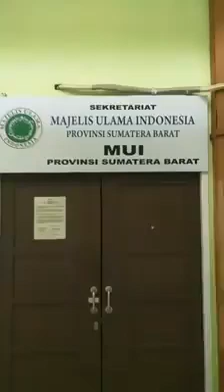Video Hajatan di Dalam Masjid Nurul Iman Padang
Bagaimana tidak, mesjid yang sehari-hari digunakan untuk beribadah umat muslim, malah digunakan untuk acara hajatan.

Video berdurasi 38 menit 37 detik tersebut diunggah dari akun facebook Bhudi Sudarman, Minggu (28/10/2018), terlihat sebuah hajatan dilakukan di salah satu Mesjid di Padang, Sumatera Barat.

Pria yang merekam video mencoba meminta informasi dari pihak penyelenggara acara hajatan, apakah sudah memiliki izin atau belum. Tampak seorang pria paruh baya yang merupakan salah satu pihak penyelenggara acara hajatan menanyakan identitas pria yang merekam video dan meminta untuk tidak menganggu karena acara hajatan sedang berlangsung dan banyak tamu yang hadir.